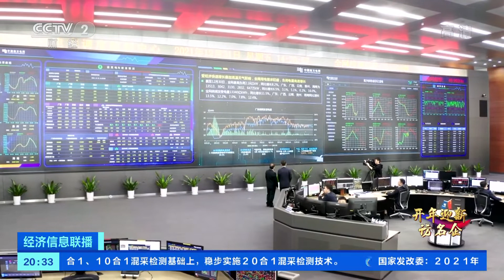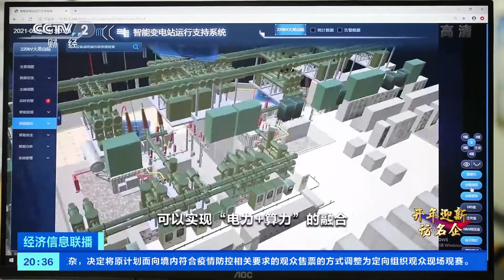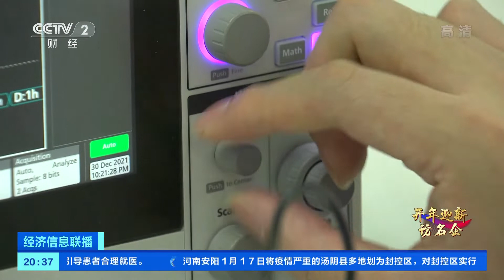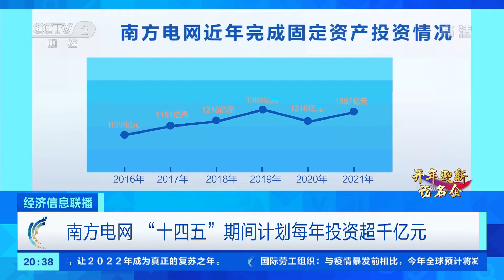[经济信息联播]开年迎新访名企 南方电网：创新手段保电力供应 服务经济稳定|CCTV财经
开年迎新访名企·南方电网：创新手段保电力供应，服务经济稳定。